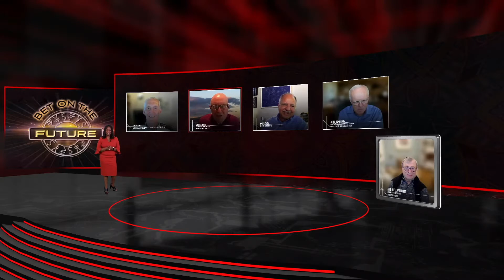2021 CHM Fellow Awards Honoring Raj Reddy | Bet On the Future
Indian-American computer scientist and professor Raj Reddy and his students have pioneered artificial intelligence, speech recognition, robotics, and universal access to information. Reddy has devoted much of his life’s work to how technology can serve society, particularly in education and in bridging the digital divide through access to information.

On June 24, 2021, Raj Reddy was honored by CHM for his groundbreaking work in artificial intelligence, robotics, and computer science education. Inspired by his work, the event’s themes focused how technology can be used to empower people. Computing thought leaders and tech pioneers Gordon Bell, John Hennessy, Andy Van Dam, and others joined Raj to make predictions about the future of AI.

For all footage from “Empowering Humanity Through Technology: A Celebration of Raj Reddy,” video extras, and related content,

About the 2021 CHM Fellow Awards
The 2021 CHM Fellow Awards marks the Museum’s first-ever virtual Fellow Awards. CHM will celebrate the 2021 Fellows in a yearlong four-part series of thought-provoking virtual events and engaging digital content that explores the story and impact of each honoree and the present and future of tech for humanity.

Learn more about this year’s honorees and the 2021 Fellow Awards